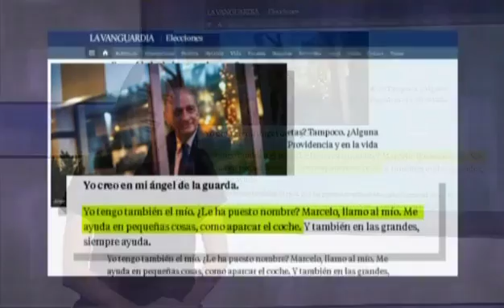"Por 600 almas españolas"